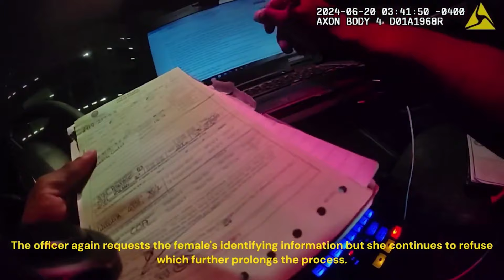WATCH: Foul-mouthed Georgia judge arrested after allegedly pushing Atlanta cop outside nightclub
A foul-mouthed Georgia probate judge allegedly pushed an Atlanta cop twice outside a nightclub and then refused to identify herself after she was arrested, according to police and bodycam footage.

Douglas County Judge Christina Peterson, 38, was cuffed and placed in the back of a cop cruiser early Thursday morning for battery against a police officer.

Cops said she interfered with a police officer trying to de-escalate a situation where a security guard working at Red Martini Restaurant and Lounge attempted to escort another woman outside, according to 11 Alive News.